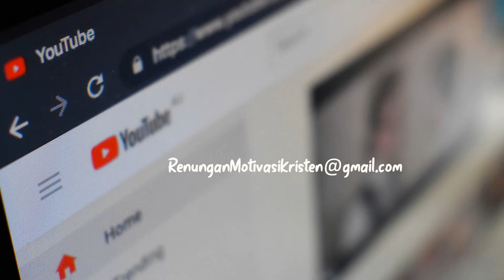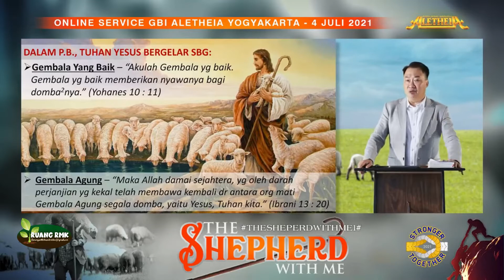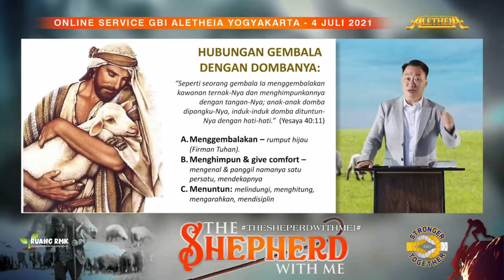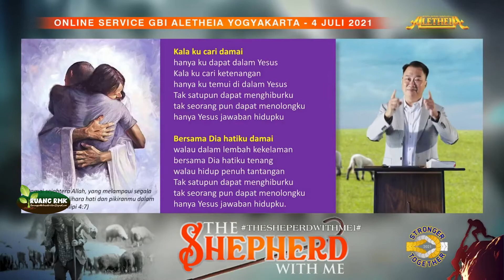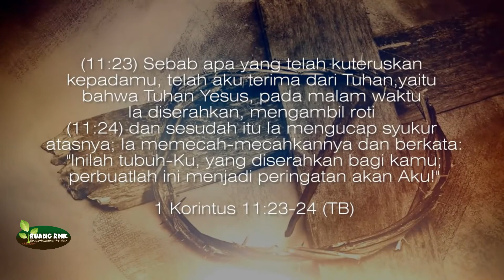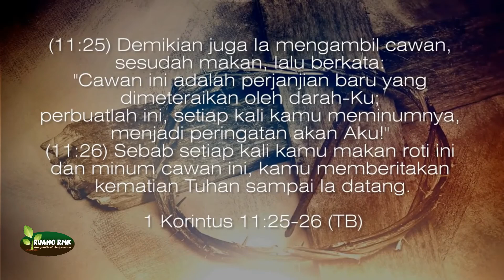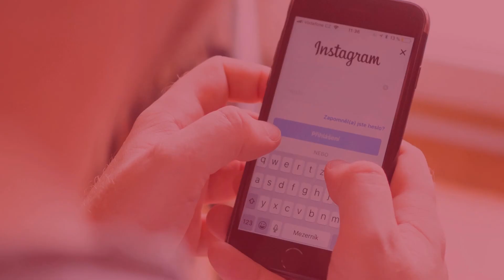TUHAN ADALAH GEMBALAKU | NAMA NAMA ALLAH JEHOVA RAPHA JEHOVA SHALOM JEHOVAH RA'AH JEHOVAH JIREH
"Apakah kamu tahu makna dari nama-nama Allah yang penuh kuasa? 🙏✨ 'Tuhan adalah Gembalaku' dan Dia adalah segalanya yang kita butuhkan! Dalam video ini, kita akan mengupas tentang nama-nama Allah yang luar biasa seperti Jehovah Rapha, Jehovah Shalom, Jehovah Ra'ah, dan Jehovah Jireh. Temukan kedalaman kasih dan kuasa-Nya yang membawa penyembuhan, kedamaian, petunjuk, dan penyediaan dalam hidup kita. Klik sekarang dan temukan kekuatan di balik nama-Nya! 🌟 TuhanGembalaku NamaNamaAllah JehovahRapha JehovahShalom JehovahRaah JehovahJireh"

Jika punya pertanyaan dengan jawaban sesuai Alkitab, atau ingin berbagi kesaksian, silahkan ketik di kolom komentar.

Note:
Setiap komen yang masuk, akan ditinjau terlebih dahulu oleh tim admin agar Channel Youtube ini dapat memberkati semua orang.

Silahkan Follow juga akun Instagram @renunganmotivasikristen
dan LIKE Facebook Page: Renungan Motivasi Kristen.

Mohon tidak meng-upload ulang video dari channel youtube RUANG RMK

Silahkan membagikan link youtube ini kepada sahabat, teman, keluarga dan orang lain yang mungkin sedang membutuhkan informasi yang ada di video ini agar semakin banyak orang yang diberkati.

~ TIM RUANG RMK ~

inaudio - MokkaMusic - Under Water